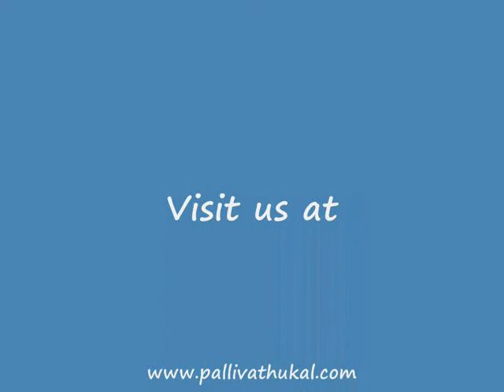Muttuchira Pallivathukal Family